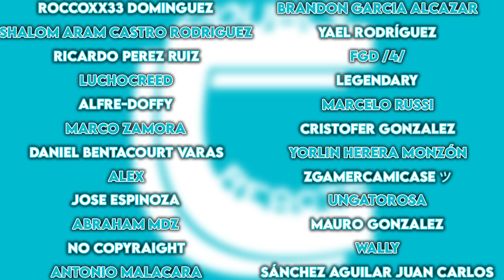¡LA NUEVA SECCIÓN 4! - REACCIÓN 1X11 CHAINSAW MAN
¡¡Buenas gente!!

Hemos decidido empezar Chainsaw Man. Hoy os traemos el undécimo capítulo de la primera temporada. Si os gusta la serie y queréis que la sigamos reaccionando no olvidéis dejarnos un me gusta y darle mucho apoyo al vídeo ^^